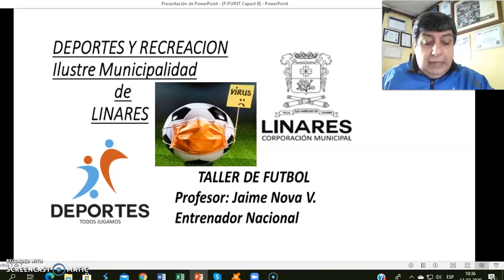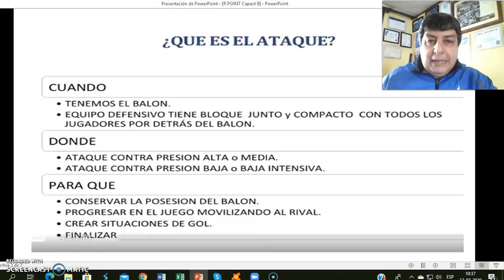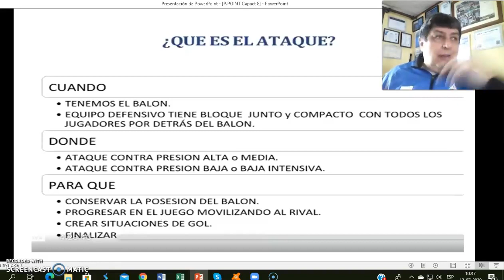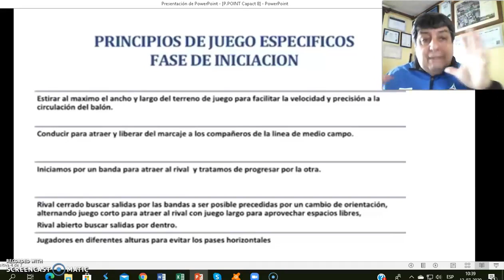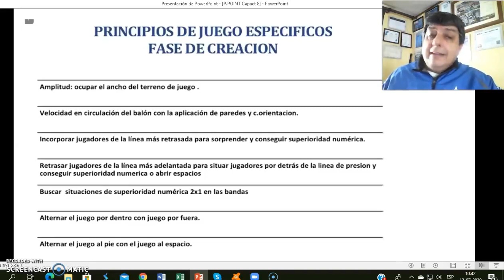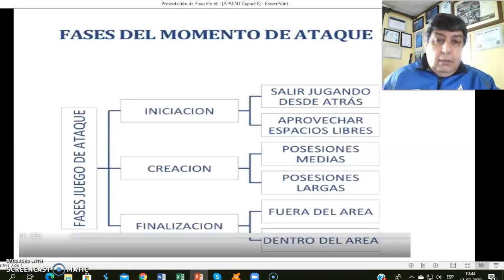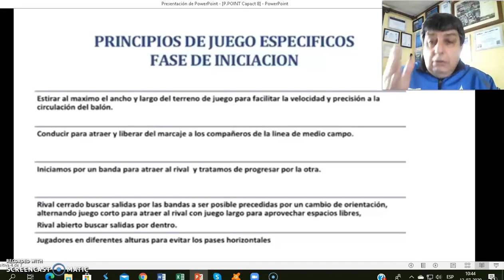FÚTBOL - Curso Dirigentes - CAP8 - Departamento Deportes Municipalidad Linares